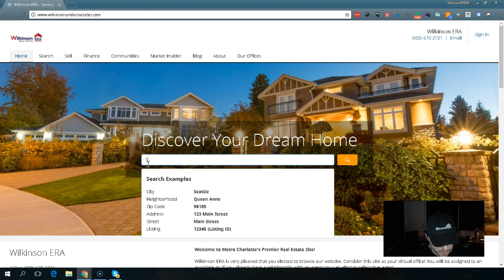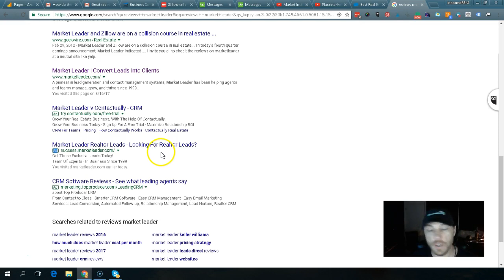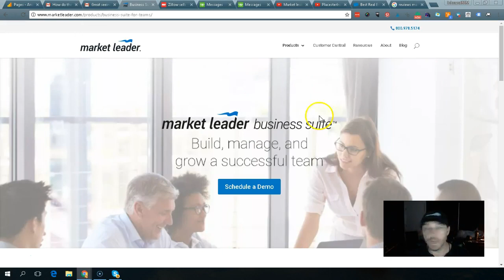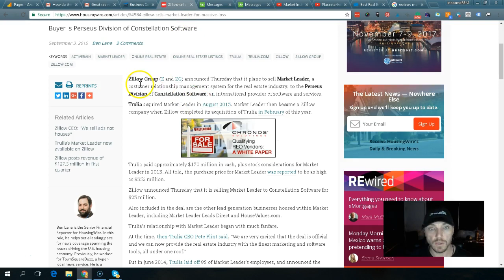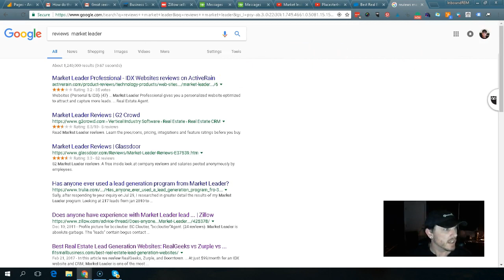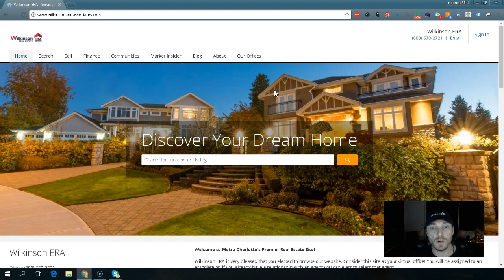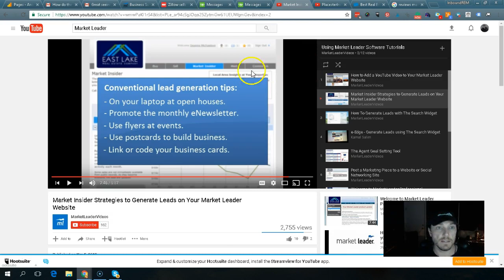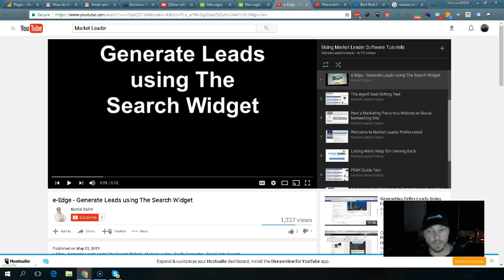Market Leader Reviews - Websites, Pricing, Pros and Cons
Review of Market Leader. Market Leader makes Real Estate IDX websites that you do not own. They charge $99 per month. I cover reviews and examples of thier websites.

Want to speak to me in person? Click the link below to access my calendar.

0:11 What is Market Leader?
1:20 Price review for Market Leader
3:37 Market Leader's SEO performance
4:00 Who owns Market Leader?
5:07 Should you use Market Leader?
7:21 Online Tutorial Review
9:01 Final advice for Market Leader

If you got valuable information from this video or found it useful please "like" the video.